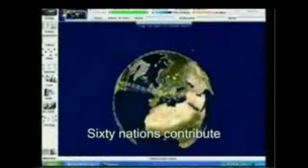Scientists hope for surprises in Big Bang experiment